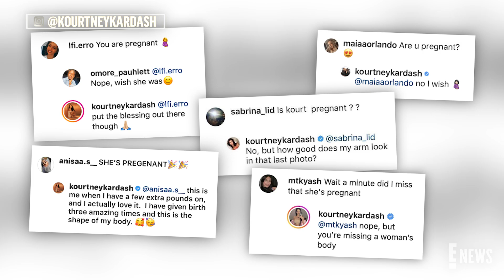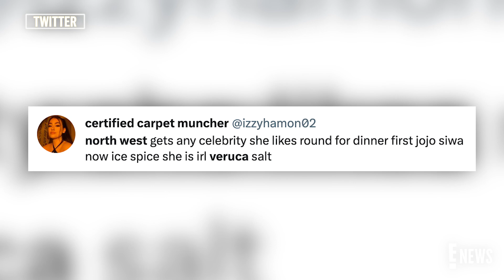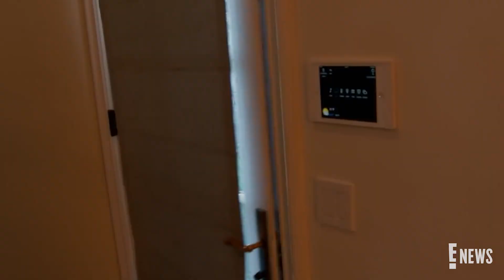North West Collabs With Ice Spice & Kourtney's Pregnancy CLAP BACK | Kardashians Recap With E! News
North West continues her reign on TikTok after mom Kim Kardashian hooks her up with an Ice Spice collab. From jamming out to "Boys a liar Pt. 2" together to North cosplaying as the "Munch" rapper, @kimandnorth gets even more iconic when Mariah Carey & Monroe Cannon make a cameo! Plus, Kourtney Kardashian is flooded with pregnancy speculation after promoting her vitamin and supplement brand Lemme on Instagram. Kourt shuts down rumors, reminding fans about the aftereffects of IVF treatments. Shortly after the Lemme picture fiasco, Kourtney decides to go blonde! Kards Katch Up with E! News, Korrespondents Amanda Hirsch and Colt Paulsen break down the latest Kardashian-Jenner news.

00:00 Is Kourtney Kardashian Pregnant?
02:10 North West Collabs With Ice Spice on TikTok
02:53 Mariah Carey & Kim Kardashian Join the TikTok Fun
04:23 Kourtney Goes Platinum Blonde